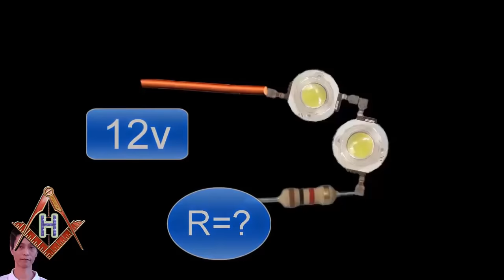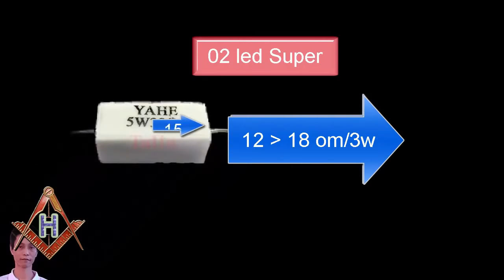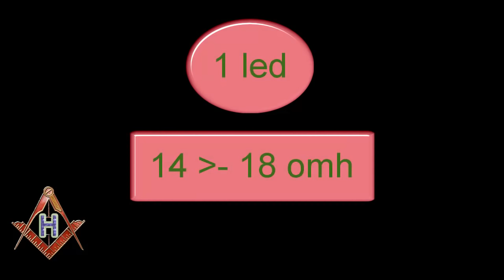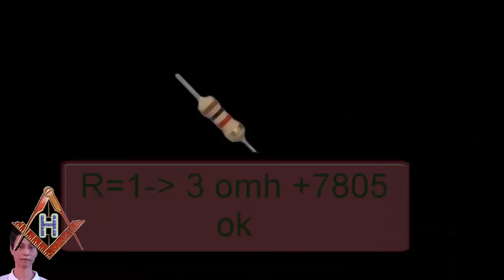How to make a super bright 3 5V LED lamp !! Select resistor to use 12v battery Alf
How to make a super bright 3.5v/ 3w LED. Connected to 12v battery. Resistance calculation. Select the resistor for super bright LEDs with 12v power supply or 12v battery.
Channel